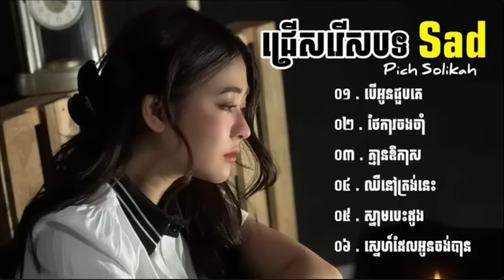បទសេដខ្លាំង Pich Solikah កំពុងល្បីខ្លាំងក្នុង 2024